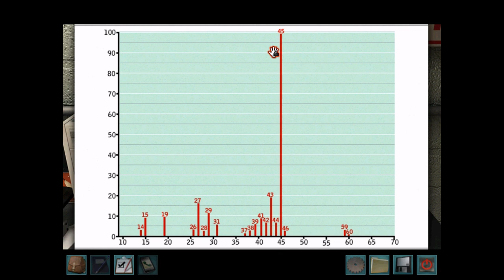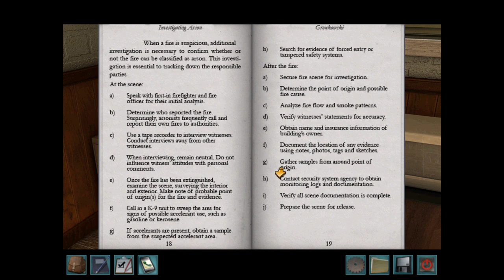Nancy Drew: Alibi in Ashes (Part 10): Accelerant Analysis by Chromatograph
Part 10 of 23, of a video walkthrough for Nancy Drew: Alibi in Ashes. In this part, Nancy has George get a sample from the crime scene for lab analysis. The chromatograph analyzes the sample, and it determines that accelerant #45 was used to help spread the fire.

George talks to Deirdre Shannon, Bess Marvin and Toni Scallari. Bess' stakeout isn't going very well. While George talks to Toni, a delivery truck appears. Toni leaves, and George then snoops around behind the counter at Scoop, where she finds some suspicious pictures.

Nancy calls her father Carson. He knows how to figure out when the fire alarm at Town Hall was disabled.